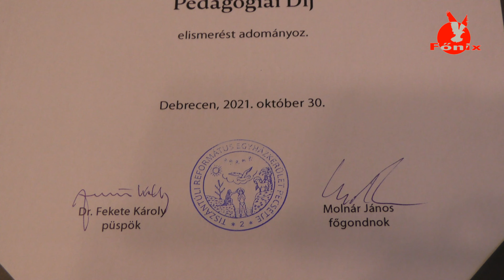Pedagógiai díjat kapott Fegyvernekiné Varga Erzsébet